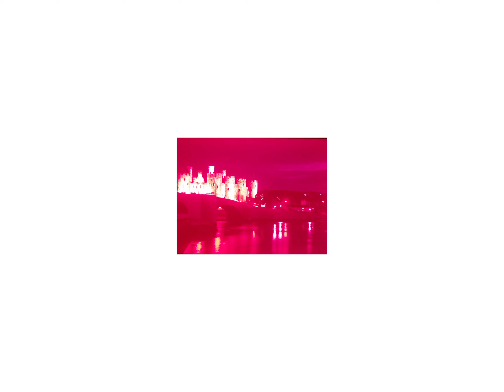Souvenir Picture Slides of Ireland's Tourist Spots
1970s era "for purchase 35 mm slides".